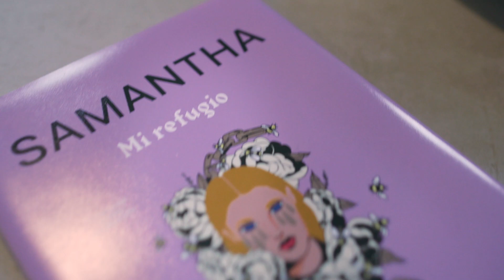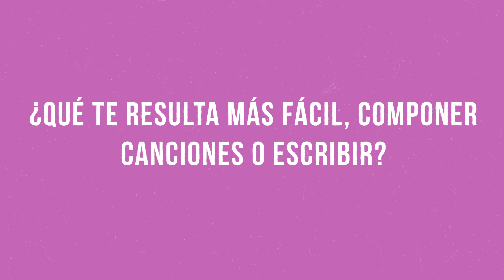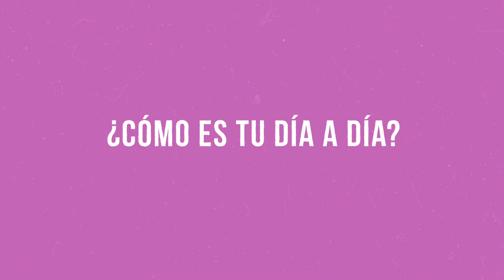Entrevista a Samantha sobre "Mi Refugio", su primer poemario ilustrado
Escribir también es huir
y volver.

Mi refugio es un libro sobre los miedos y los dramas de Samantha pero también sobre sus amores e inspiraciones. Un libro para conocernos y aprender que pase lo que pase, no pasa nada.